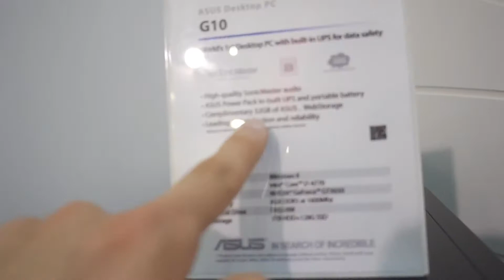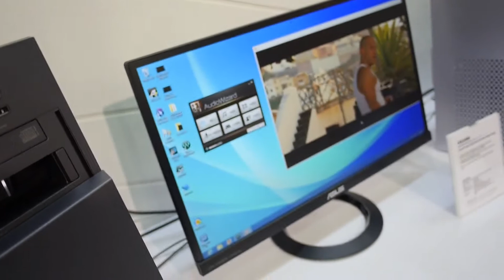Asus G10 Desktop-PC mit integriertem Power-Pack im Hands-On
- Der Asus G10 Desktop-PC hat ein integriertes Powerpack, über das der PC noch 25 Sekunden mit Strom versorgt wird und das man auch als externen Akkupack verwenden kann.